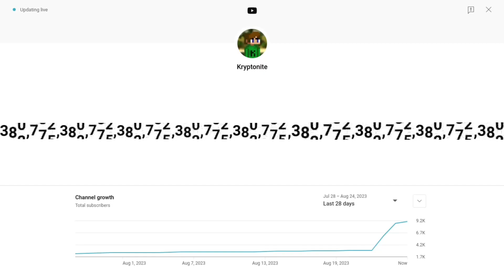Pov : Mr Beast Shout Outs Your Channel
It's A Joke Guys

I will not stop hearting all the comments on my channel until Mr Beast comments on my video